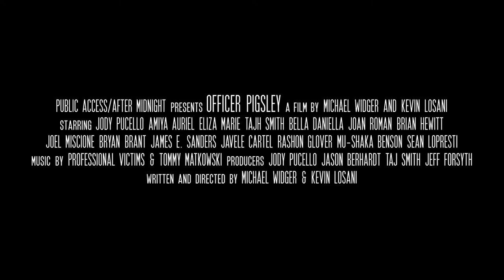OFFICER PIGSLEY (teaser trailer)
Welcome to CUSETOWN,
a city full of superheroes and monstrous villains. Marvin Pigsley is a police officer who is very unappreciated, to say the least. But when he stumbles upon an evil conspiracy, he will have to choose whether or not it is worth risking his life to save a city that despises him.